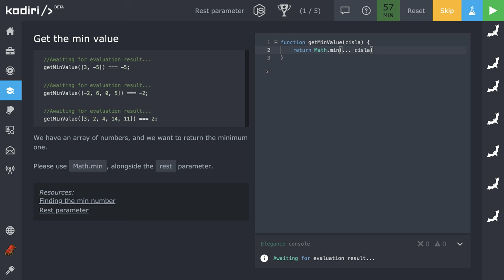🧩 1210 ... - Hľadáme najmenšie číslo v poli - JavaScript - Kodiri slovensky